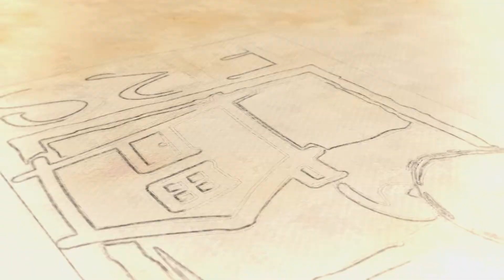Family Respite Services Windsor/Essex is counting on YOU!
FRS relies on people in our community to ensure respite happens for families caring for children with disabilities